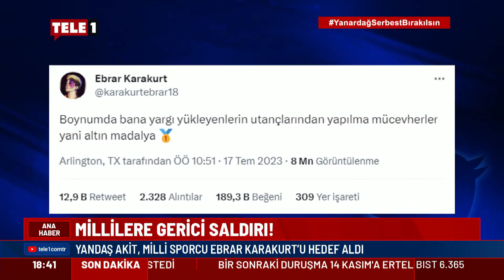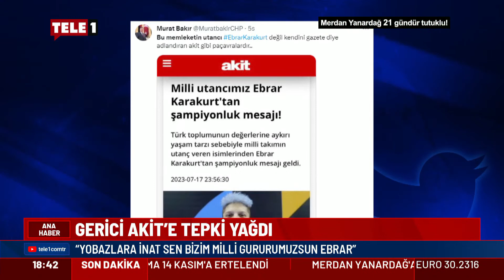İktidar yandaşı ve gerici Yeni Akit, Milli gurur Ebrar Karakurt'u hedef aldı!